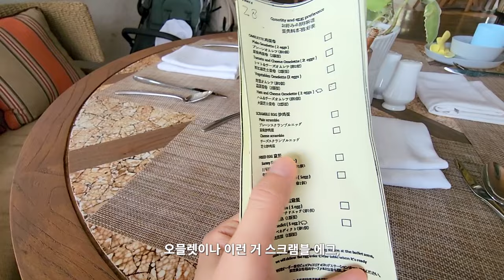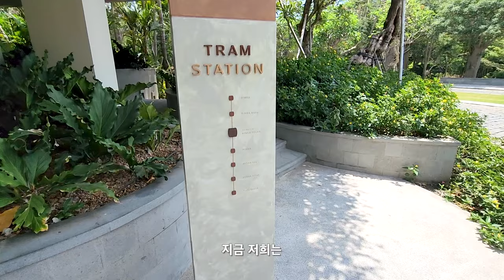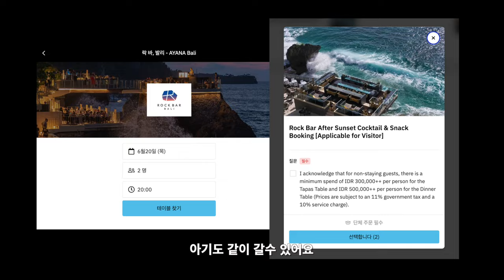사진 대충 찍어도 인생샷, 아야나 빌라스(AYANA VILLAS) ▶ 림바 (RIMBA) ▶ 락바(Rock bar), 아야나 호캉스 시리즈 2탄 | Ep8 발리여행 🇮🇩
[AYANA SEGARA 호텔에서 지내는 마지막 날이예요
항상 떠나는 마지막 날이면 아쉽네요. 사람은 어쩔수 없이 아쉬움만 남기고
가는것 같습니다 아야나 빌라스, 림바, 락바 하루에 다 돌기에 무리가 있다고 생각하지만 저희에게는 시간이 없어요 ㅎㅎ 그래도 금방 돕니다

[수영장 리뷰]
아야나 빌라(AYANA VILLAS) : 가시면 사진 대충 찍어요 인생샷이 되는 장소가 있습니다
그곳에 꼭 가셔서 사진 찍으세요
림바 (LIMBA) : 림바는 아이들이 놀기 좋은 수영장이 많습니다. 아기랑 데리고 가서 실컷놀고 왔습니다

AYANA 호텔로 가시려는 사람들에게 조금이나마 여행계획에 도움이 되었으면 좋겠습니다.
발리여행도 이제 얼마 남지 않았네요ㅜㅜ

00:00 인트로
00:22 아야나 세가라 (ayana segara) 조식
01:47 아야나 빌라스 (ayana villas) 이동
02:01 아야나 빌라스 (ayana villas) 수영장
02:33 아야나 빌라스 (ayana villas) 인생샷 찍는 장소
02:49 아이 앞에서 담배 피는 매너남
03:00 림바(rimba) 도착
03:13 림바(rimba) 수영장
05:08 락바(rockbar) 소개 및 예약
05:23 락바(rockbar) 놀기